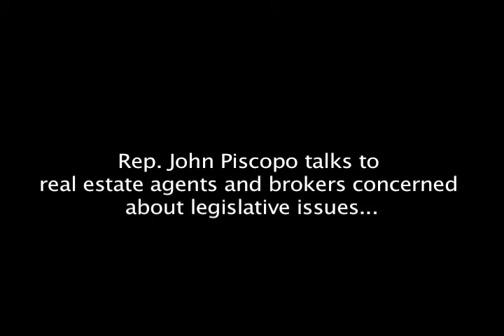Rep. Piscopo: Beware the Sunset Tax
Rep. John Piscopo meets with Connecticut real estate agents and brokers concerned about a variety of legislative issues, including the conveyance tax.